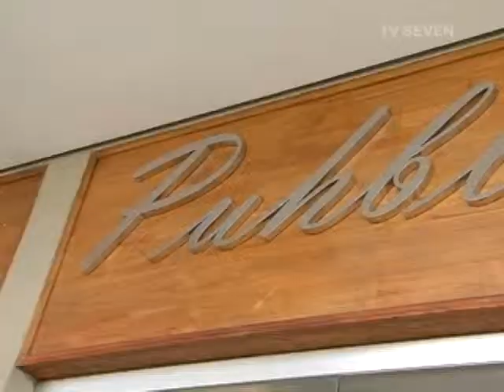TV Seven - Public Hair - Carlinhos de Marchi